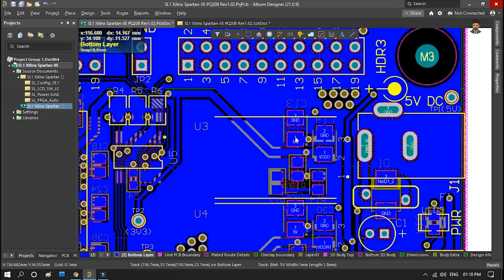how to make looking glass display using sunglasses at your home